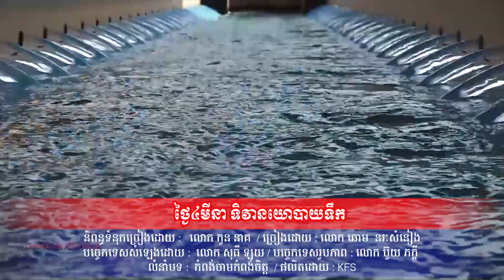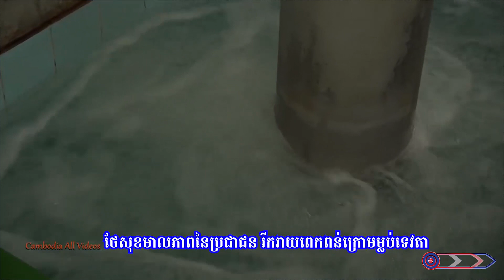ថ្ងៃ៤មីនា ទិវានយោបាយទឹក || លោក ឆោម នរៈសំនៀង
សូមអញ្ជើញទស្សនា
បទ :  ថ្ងៃ៤មីនា ទិវានយោបាយទឹក
និពន្ធទំនុកច្រៀងដោយ :   លោក កូន នាគ
ច្រៀងដោយ : លោក ឆោម  នរៈសំនៀង
បច្ចេកទេសសំឡេងដោយ :  លោក សុធី ឡយ
បច្ចេកទេសរូបភាព : លោក ប៊ួយ ភក្តី
លំនាំបទ :  កំពង់ចាមកំពង់ចិត្ត
ផលិតដោយ​​ : KFS